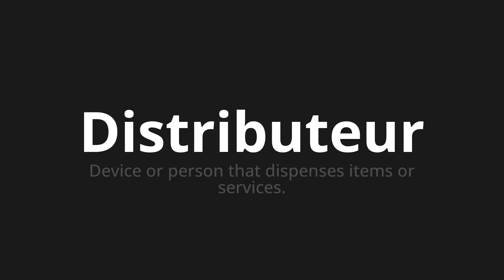How to pronounce Distributeur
Master the Pronunciation of 'Distributeur Which Means Distributor' - which means : Device or person that dispenses items or services. 📝 with @HTPronounce 🎓🗣️ - [Your Guide to French]

Learn to pronounce 'Distributeur' perfectly in French with our easy and engaging tutorial by @HTPronounce! 📖📽️ In this comprehensive video, we provide you with native speaker examples 🗣️👂 and phonetic breakdowns 🎵 to ensure you get the pronunciation just right.

How to say Distributer in French